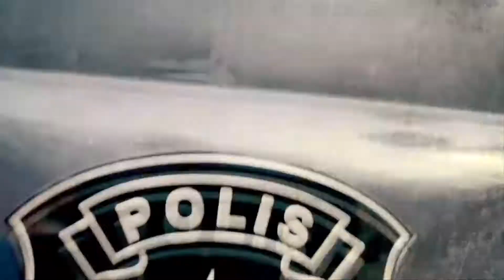Ekip 1 Dizisi 34. Bölüm 1. Sezon 1080p İzle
Ekip 1 Dizisi 34. Bölüm 1. Sezon  1080p izle